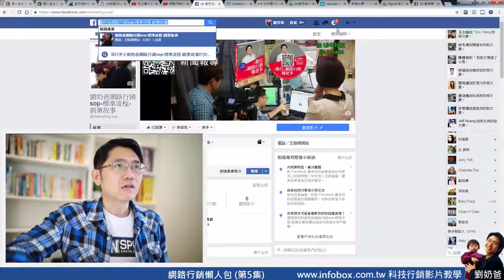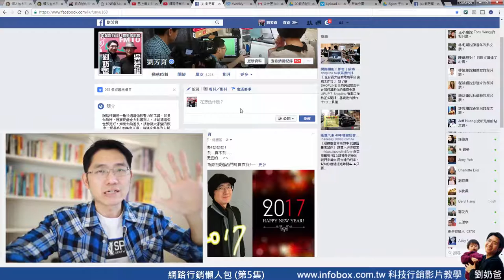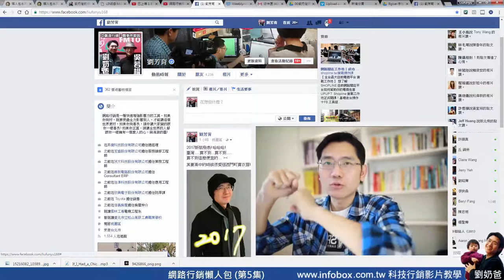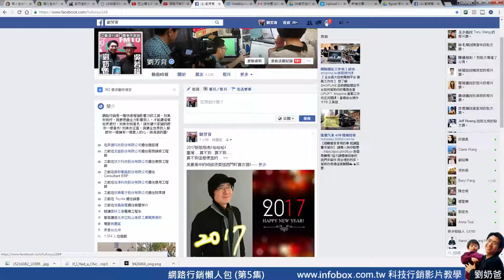網路行銷懶人包(5) Facebook的免費行銷方法